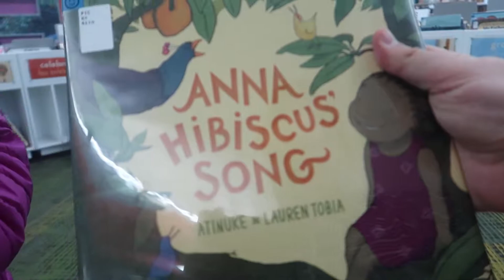Daily Dosage of Sun